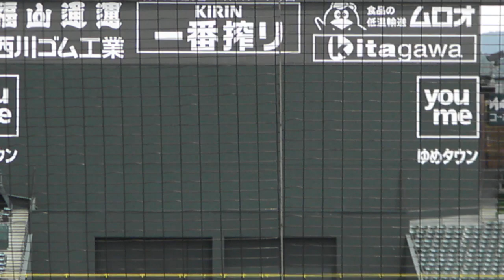【2023 ウ・リーグ】広島カープ 中村 貴浩のバッティングフォーム_2023060901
2023年ウエスタンリーグ、広島東洋カープ VS オリックスバッファローズ@マツダスタジアムでの広島カープ 中村 貴浩のバッティングフォームです。